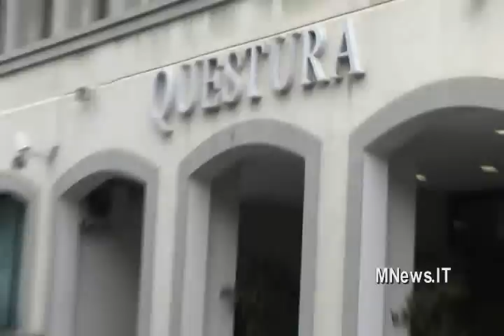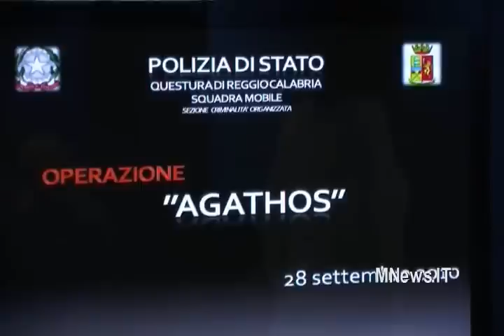Agathos arresti e conferenza stampa 2010-09-28